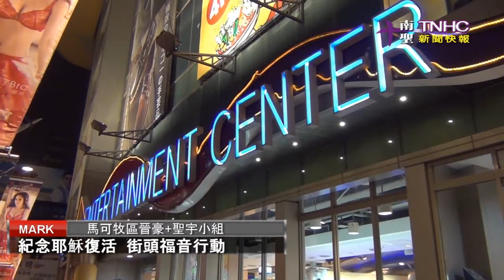20130407-NEWS台南聖教會新聞報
20130407-NEWS台南聖教會新聞報
台南聖教會TNHC每週報導
主播：品彣、旻淳

《本週主打》
●4/7今天2.3堂聯合宣教主日，邀請彭書睿弟兄分享「誰，帶什麼福音，去傳給誰？」。
●4/7今天開始公園音樂會開鑼囉~第一周遊馬太牧區開始，歡迎邀請新朋友、慕道友一起來聆賞。
●4/20 晚上7:00 邀請到日本優迪亞室內樂團來到教會演出。
●教育基金會101學年度第一學期獎助學金即日起開放申請，至4月14日截止。申請表請向教會櫃檯索取或由教會網站下載，預定於4月28日主日第四堂頒發獎助學金。

《本週訊息》
週一 上午 億載國小晨光教學
週一 下午2:30 門訓課程-小提琴D
週一 下午3:30 門訓課程-小提琴F
週一 下午4:00 石門國小生命教育
週一 晚上6:30 門訓課程-小提琴E
週一 晚上7:30 門訓課程-小提琴A、小提琴B、烏克麗麗初階
週二 上午新南國小晨光教學
週二 上午10:00查經聚會，大衛廳!
週二 下午3:00健康養護中心福音行動
週二 下午3:30奇美病房詩歌探訪隊!
週二 下午4:00 石門國小生命教育
週二 晚上7:30 門訓課程-民間信仰與福音策略
週三 上午10:00 成大醫院大廳Piano BAR 福音行動
週三 下午4:00 石門國小生命教育
週三 晚上7:30 錫安兒童合唱團
週四 上午億載國小晨光教學。
週四 下午4:00 石門國小生命教育
週四 晚上7:30查經聚會，雅歌廳!
週五 上午 協進國小晨光教學
週五 下午3:00成大福音詩歌隊
週五 下午4:00 石門國小生命教育
週五 晚上7:30 門訓課程-英文詩歌與英文聖經閱讀
週五 晚上7:30 安提阿詩班練習
週六 上午9:30禱告會 雅歌廳
週六 下午3:00聖經故事班
週六 下午3:00英語團契聚會 6F約書亞廳
週六 下午3:00兒童芥菜種周末營
週六 下午3:00門訓課程-播播加百列
週六 下午3:00門訓課程-健康發聲法
週六 下午3:30門訓課程-小提琴C
週六 下午3:30門訓課程-大提琴

《周(今)日活動》
1.下午1:20 雅歌廳 召開 執事會。
2.下午2:00社團活動
3.下午 4:15馬太牧區公園音樂會

《特別訊息》
●每週日第3堂、4堂主日後在一樓泉源大廳有醫療服務。弟兄姊妹有任何醫療問題都歡迎洽詢，並提供免費量血壓。
●主日DVD與小組聚會場地租借，都已開放網路登記囉~~弟兄姊妹請善用網路資源，使我們更便利。
●在我們當中的新朋友，也歡迎您加入我們的牧區、小組，一同成為喜樂的肢體！！謝謝您的觀賞!我們下週再見喔!!